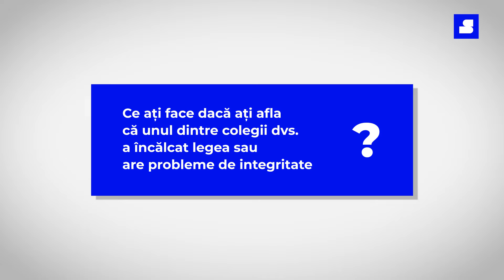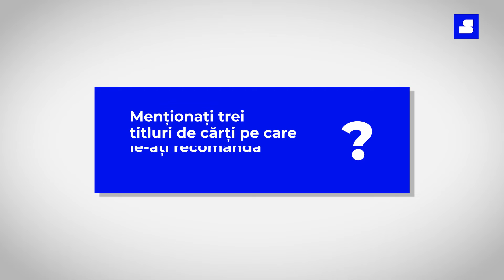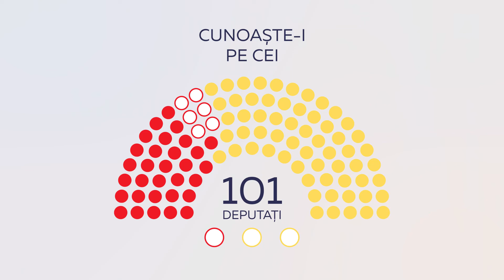Ana Racu, deputată PAS, despre partid, integritate și cărțile recomandate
Vezi cum a răspuns Ana Racu, deputată PAS, la întrebările reporterului CU SENS:

00:00 - De ce ați decis să fiți deputată?
00:25 - Ce vă propuneți să faceți pe durata mandatului? Menționați trei priorități.
01:17 - Ce ați face dacă ați afla că unul dintre colegii dumneavoastră a încălcat legea sau are probleme de integritate?
01:41 - Care a fost primul dumneavoastră loc de muncă?
01:56 - Uniunea Europeană sau Uniunea Euroasiatică?
02:31 - Menționați trei titluri de cărți pe care le-ați recomanda?
03:51- Sunteți membră de partid, pentru că nu ați indicat acest lucru în declarația de avere, depusă la validarea mandatului?

🌐 Iar dacă vrei să afli mai multe detalii despre averea și interesele tuturor celor 101 deputați din Legislativul de la Chișinău, accesează o platformă creată și gestionată de echipa de jurnaliști CU SENS.

🌀 Totodată, poți susține activitatea noastră printr-o DONAȚIE unică sau lunară de cel puțin 2 EURO. Astfel vom putea monitoriza activitatea deputaților și în continuare.